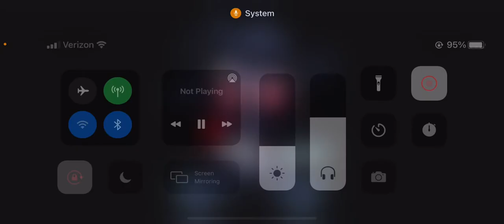FNF Hank Accelerant but its a crappy dub and I ruined it